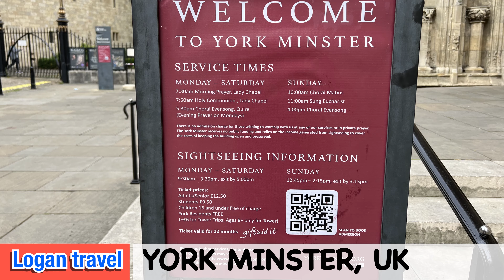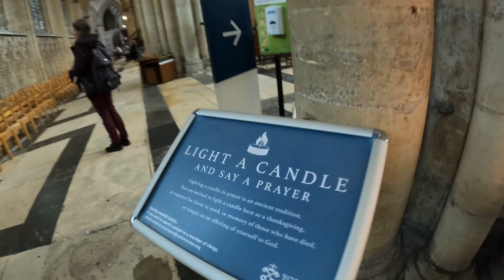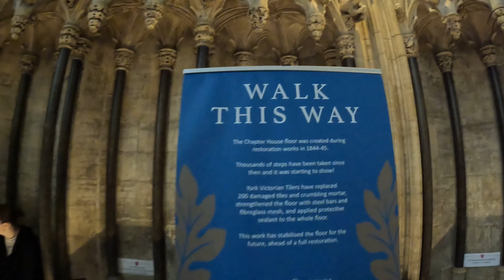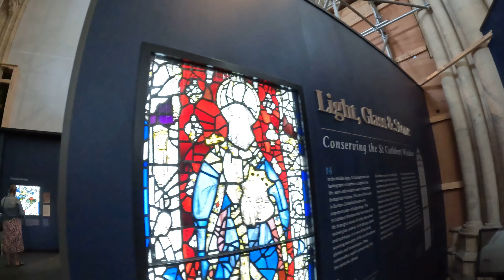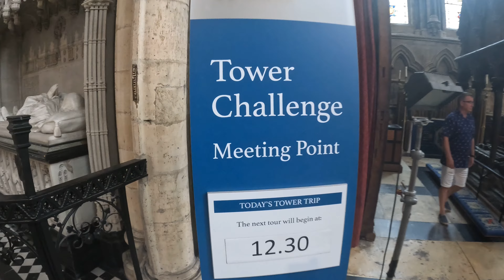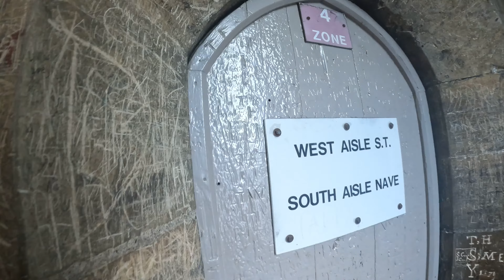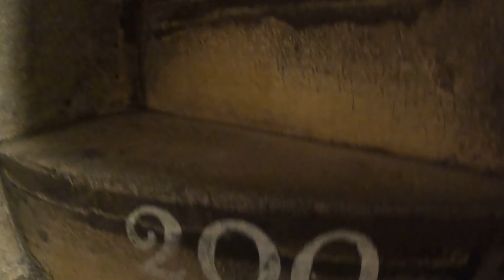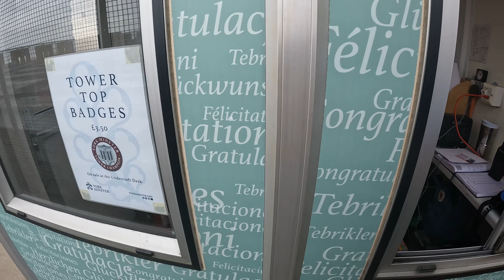Logans FULL TOUR of YORK MINSTER including Tower Tour - Filmed in 4K - Things to do in York - Vlog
On our day in York we went to the York Minster and filmed the ground floor and our Tower Tour

Its one of the best Cathedrals we have been to. Its an absolutely amazing place

York Minster Tower Challenge

York Vlog  - Things to do in York

00:00 - Preview

01:08 - Making our way inside

05:12 - Walking around the floor

09:13 - Walking around the Chapter House

11:04 - Walking around the floor

17:14 - Tower Tour

31:30 - Undercroft Museum

38:55 - The Crypt

46:20 - Walking out